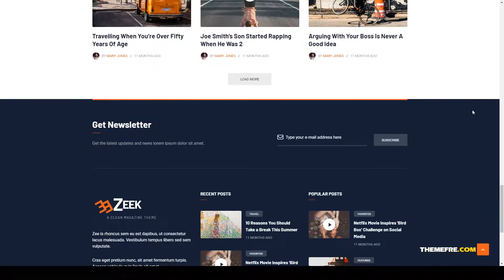Zeek - A Clean WordPress Blogging Magazine Theme blogging light Azumi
Columns 3

 Layout Responsive

 Tags blog, blogging, clean, creative, light, magazine, responsive, slider, theme, white